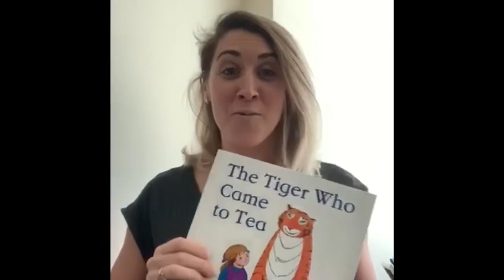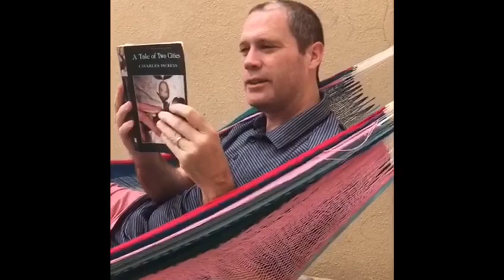BBS celebrates WORLD BOOK WEEK!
Time to get reading! Send us videos of you Reading with your family!